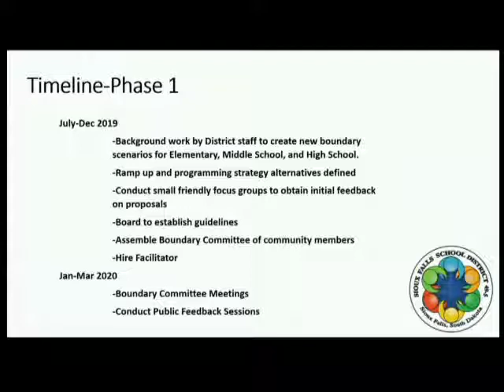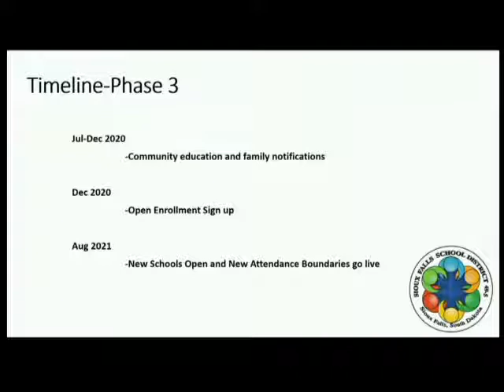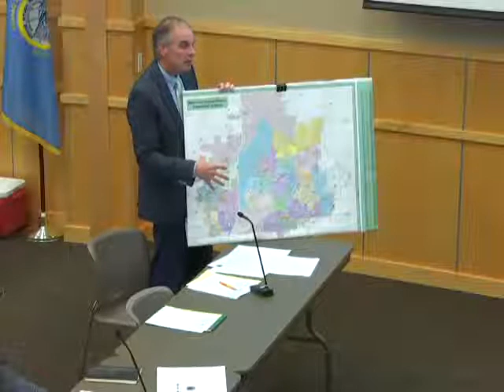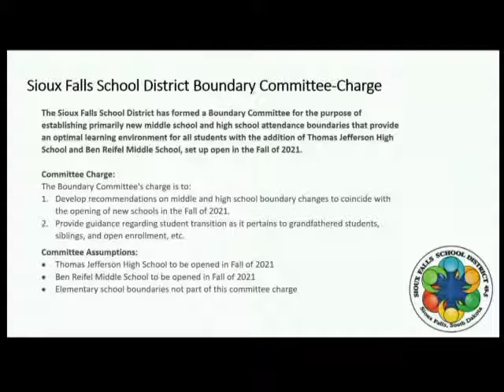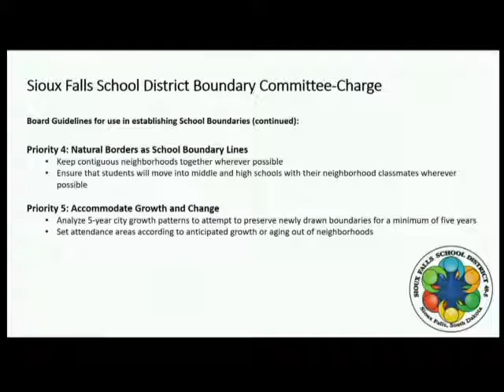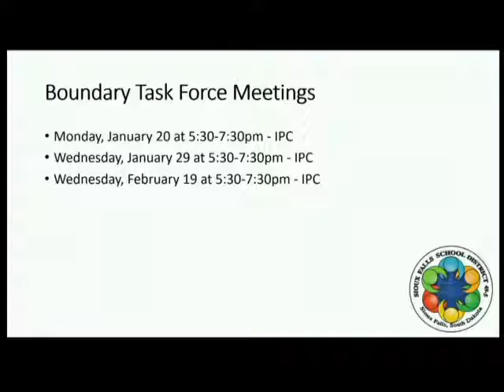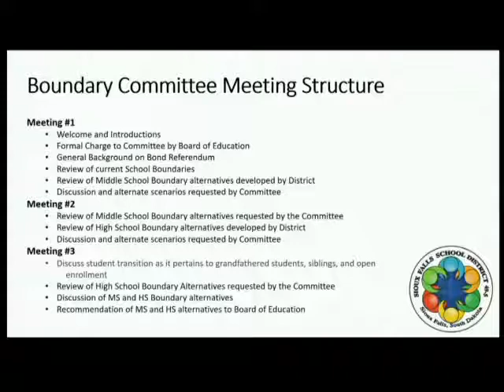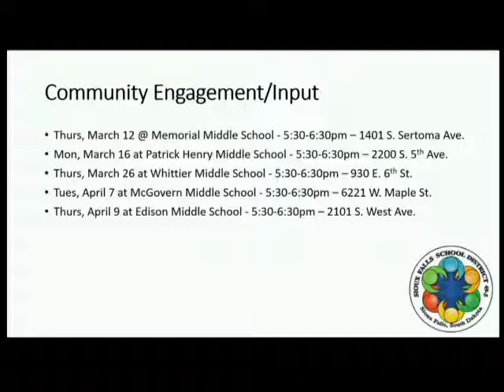2019-12-04 School Board Work Session 12 4 19